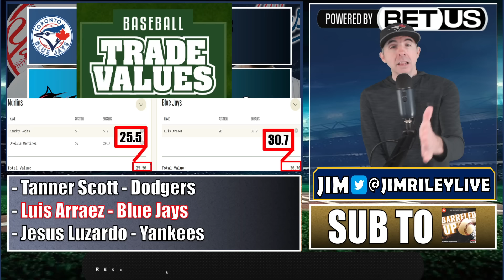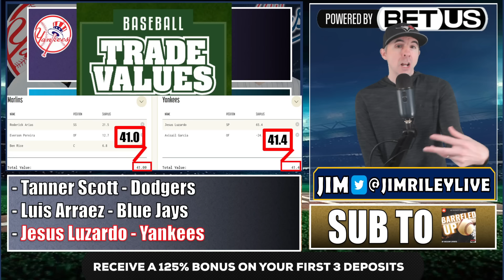3 Marlins Trades 4 Right Now: Scott to the Dodgers, Arraez to the Blue Jays, Luzardo to the Yankees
A report from the Athletic indicates that the Marlins could SELL sooner than expected & after a winless homestand to start the MLB season, it's no surprise!  So, lets find a home and a fair trade for 3 of their top trade targets.